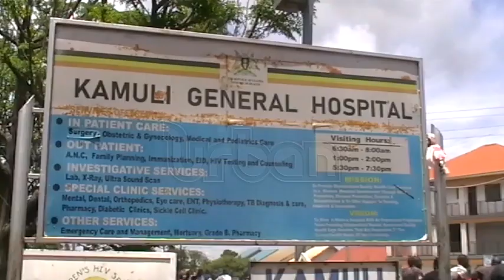General Hospital on spot over sewage lagoon